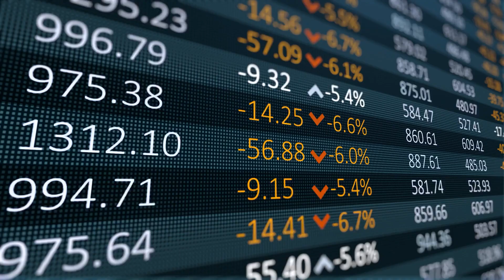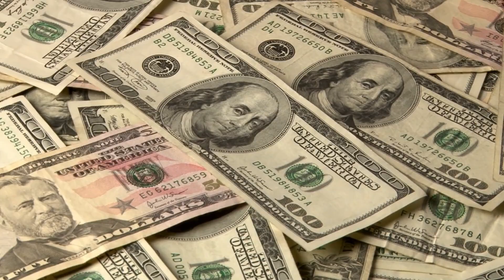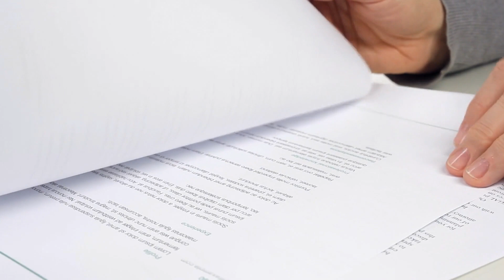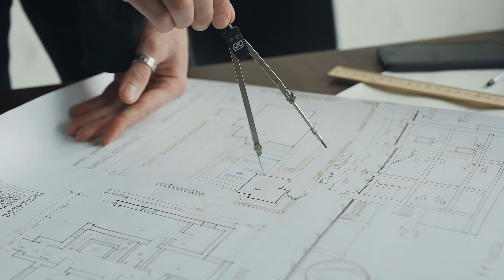What Went Wrong With The World's First 1Km Skyscraper?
What Went Wrong With The World's First 1Km Skyscraper? The Arabian Peninsula is known to be a hotspot for tall infrastructures. Take Dubai for example, it is home to the world's tallest building at the moment. With the rise of the petrodollar in the middle of the 20th century, the Gulf States saw a huge influx of wealth, subsequently, there was a lot of room for their economies to grow, this made them the perfect place for the world to focus its economic interests. large scale development took place, and the entire area was turned from a barren wasteland to a series of metropolis in just a couple of decades. However, whilst most typically think of the UAE, it is in fact Saudi Arabia that was hoping to take the lead. The Jeddah tower was supposed to beat the Burj Khalifa in terms of its height as the world's largest building. However, things didn't go exactly as planned.